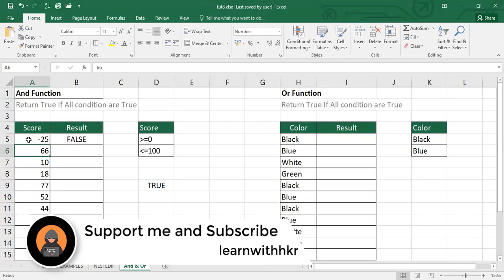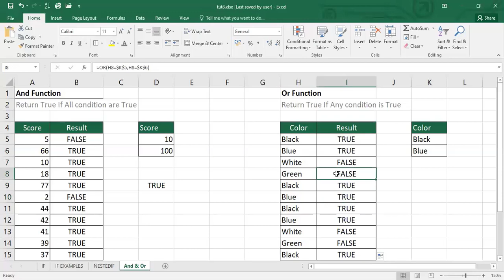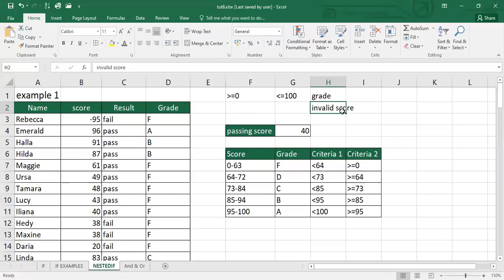And, Or Function In Excel | Basic To Advance Excel In Hindi #10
Topics Cover :-
►Use of And Function
►Use of Or function